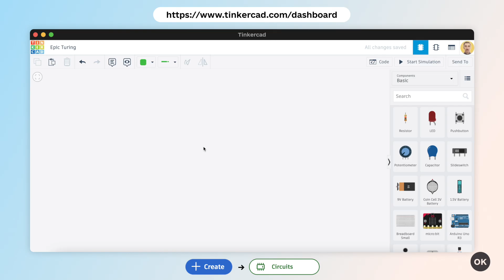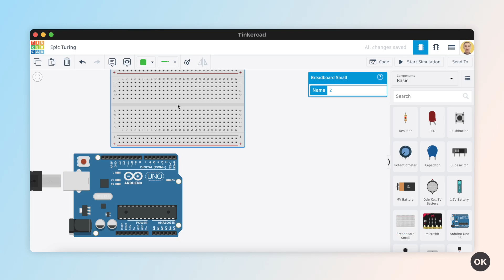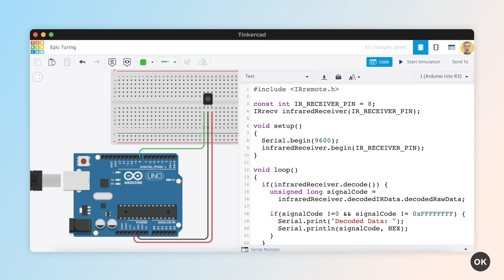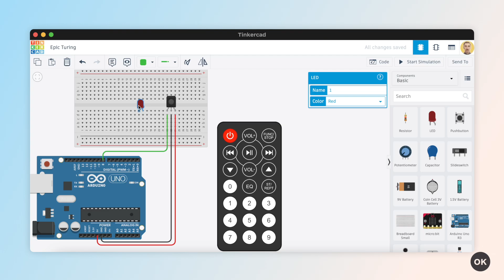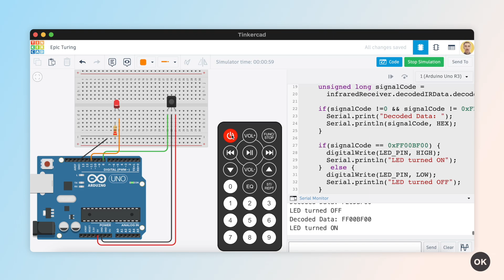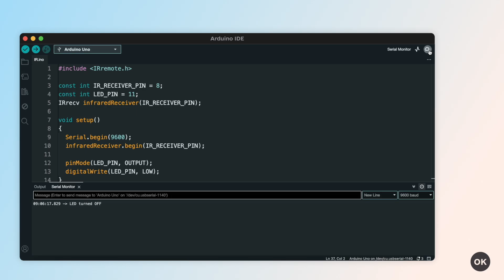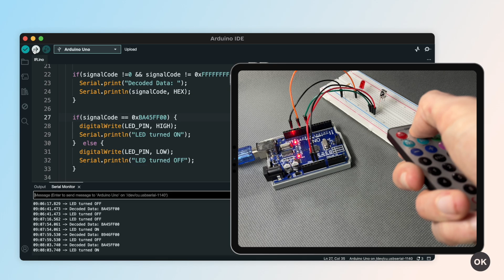🔴 Інфрачервоний приймач та пульт | Arduino Uno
У цьому відео ми розберемо принцип роботи інфрачервоного пульта та приймача, їхнє використання з Arduino, а також створимо просту програму для обробки команд. Цей урок буде корисним для студентів коледжу та старшокласників (10–11 класи), які цікавляться електронікою та програмуванням.

Таймкоди:
00:00 Вступ
00:19 Необхідні компоненти
00:32 Що таке інфрачервоний пульт та приймач?
00:54 Складання схеми у TinkerCAD
01:30 Написання коду
03:10 Додавання світлодіода та логіки керування
04:33 Запуск симуляції
05:00 Тестування на реальних компонентах

Всі звіти доступні в соцмережах та на сайті коледжу.